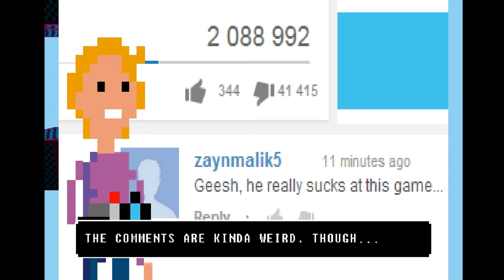Martin The Let's Player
Did you enjoy the video? share the video and smash and break that like button!

▶ Skype:crazzykid152